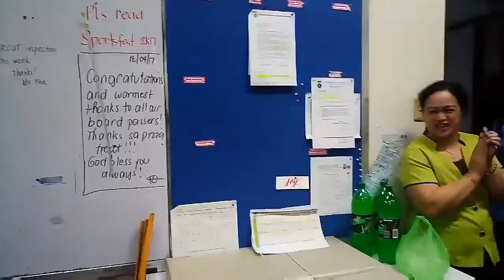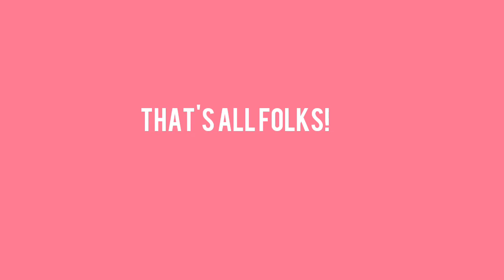Vlogmas #2 Facoolty Happenings 🎅🎄